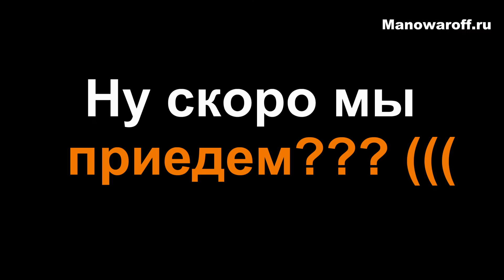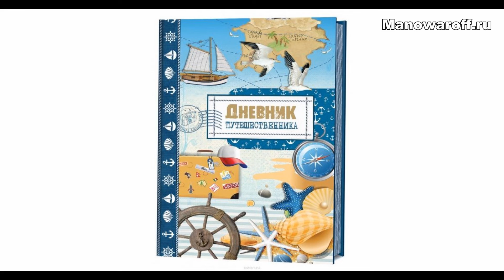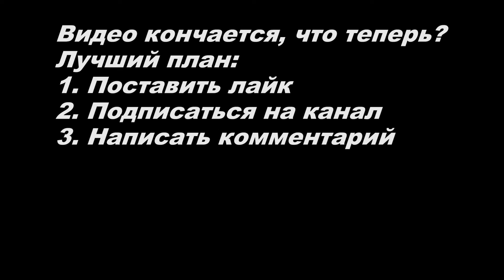Путешествие на машине с детьми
Кэшбеки и приятные бонусы при покупках в Ваших любимых магазинах (а их тут сотни!)
Т.е. Вы делаете те же самые вещи, что и раньше, только возвращаете часть уплаченной суммы. Причем сумма вернется даже в случае применения купонов, скидок, бонусов и т.д.
Адекватная техподдержка, приложение для смартфона и расширения для браузеров сделают покупки еще приятнее!

В любом случае, если вы покупаете что на али или других торговых площадках в интернете, делайте это через сайт

С появлением ребенка в семье многие родители перестают путешествовать, потому что боятся сложностей: малыши капризничают, устают, плачут. Но герои нашей статьи доказывают, что если добавить немного смекалки и необычных решений, то путешествие с ребенком можно превратить из выматывающего дела в захватывающее приключение.

Если ваш малыш любит рисовать, вы можете сделать ему в дорогу удобный кейс для рисования. Вам понадобятся: большой пенал или коробка от DVD-диска, прищепка, набор карандашей и распечатанные картинки для раскрашивания. Такая коробочка служит сразу и пеналом, и планшетом для рисования.

Любителям посмотреть мультфильмы в дороге придется по душе идея превратить обычный пенал в удобный держатель для планшета. Для этого нужен только пенал для карандашей с прозрачной стенкой и пара ленточек. Пенал можно заменить на обычный файл для бумаг — не так эстетично, но смысл тот же. А самые предприимчивые родители могут превратить в держатель для гаджета даже собственную кофту с капюшоном.

Увлечь ребенка в дороге поможет простая игра «Составь слова», для нее отлично подойдет набор — алфавит для магнитных досок. А слова вы можете написать сами в зависимости от возраста ребенка. Для самых маленьких есть вариация этой игры с картинками, когда нужно составить целое изображение из кусочков. Также можно использовать любимый пазл, приклеив на него маленькие магниты.

В путешествии с детьми вам не избежать появления кучи фантиков, крошек и бумажек, так что походная мусорка — настоящая находка для тех, кто в дороге. Чтобы не заморачиваться с пакетами, возьмите обычный кухонный контейнер с крышкой, который обычно используют для макарон, поместите в него пакет, и — вуаля — мусорка с крышкой готова.

Один из самых простых способов угомонить разбушевавшегося маленького путешественника. Вы удивитесь, как надолго могут занять малыша бутылочки с блестками и другими наполнителями, например с алфавитом, кусочками лего, разноцветными гелевыми слоями или даже с «медузой» из обычного пакета. Наполнение ограничивается только вашей фантазией.

Еще одно отличное применение для жестяного кейса — походная станция лего. На одну стенку крепите основание для конструктора, остальные покрываете мягким фетром, чтобы все это богатство не гремело при перевозке.

Казалось бы, мелочь, но какая полезная. Обычно о таких деталях даже не задумываешься, пока не попадаешь в типичную ситуацию: ребенок балуется, бросает бутылочку, а потом начинает реветь, потому что хочет пить, а родитель пытается нашарить и выудить несчастный поильник из-под сиденья, свернувшись в три погибели. Так что лучше заранее привяжите бутылку к креслу.

Если вы не готовы отвечать на этот вопрос три тысячи раз, советуем вам воспользоваться хитростью от бывалых путешественников и оснастить свою машину стикерами, которые будут наглядно показывать прогресс вашей поездки: торжественно отмечайте каждый отрезок дороги и передвигайте машинку.

Конечно, каждый родитель уверен, что уж у него ребенок не потеряется, потому что он умеет за ним следить. Но лучше перестраховаться, правда? И прекрасный способ сберечь свои нервы — сделать для ребенка браслет с вашим номером телефона.

Если у вас намечается большое путешествие с ребенком школьного возраста, вы можете занять его и вовлечь в приключение, сделав ему дневник путешественника: пусть записывает места остановок, интересные происшествия, отмечает свое настроение и блюда, которые ему понравились. Если вам удастся раздобыть старый Polaroid, ребенок сможет еще и дополнять свой дневник фотографиями.

Простая, но занимательная игра для малышей — «Дорожная охота». Вы можете обговорить ее правила устно или распечатать памятку, что надо искать за окном. Если детей несколько, можно устроить веселое соревнование с призами.

Маленькие путешественники всегда сорят и проливают какие-нибудь сладкие напитки, так что лучше заранее позаботиться о сохранности сиденья. Вы можете купить готовый чехол или сделать его сами.

А у вас есть свои секреты путешествия с детьми? Поделитесь ими в комментариях!